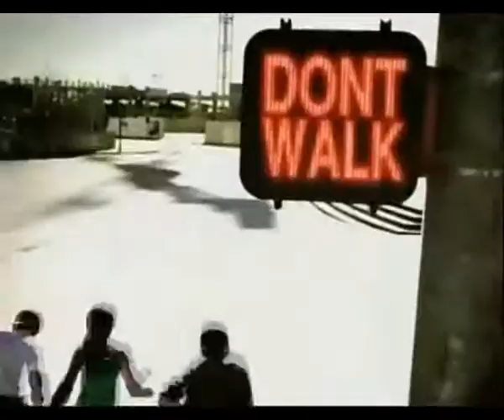Heelys in Azerbaijan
Heelys, azerbaijan, United Sport, BulBul 16,